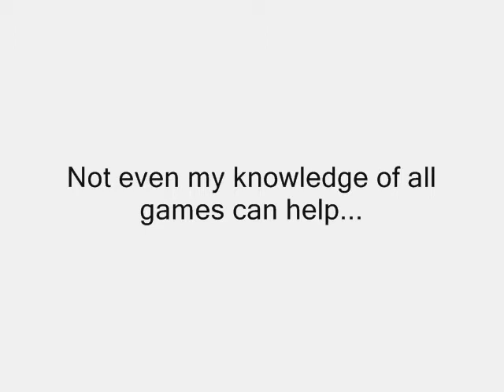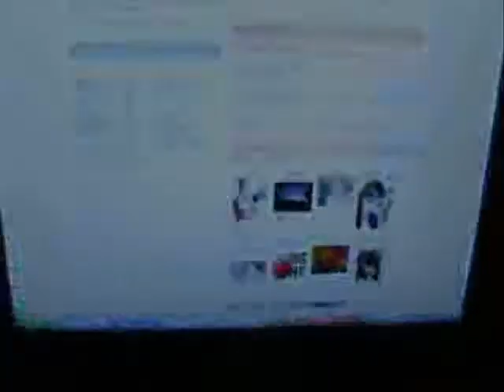The Legend of Ferndown part i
mweeeeer